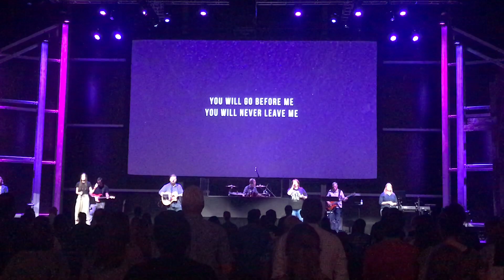NLCC set 6/8/19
Set from Sat night.